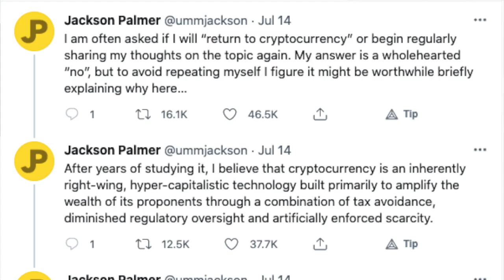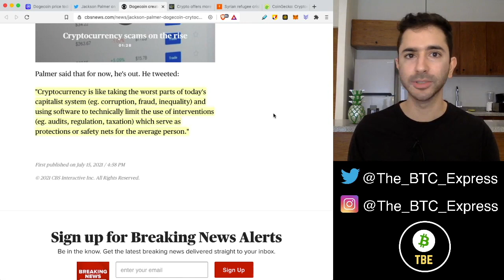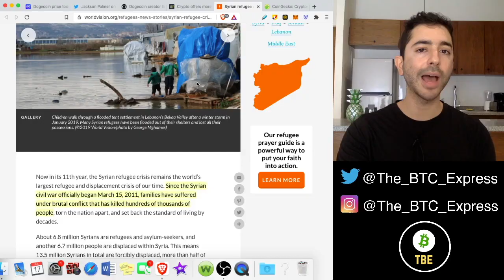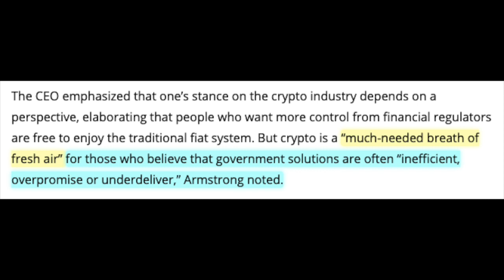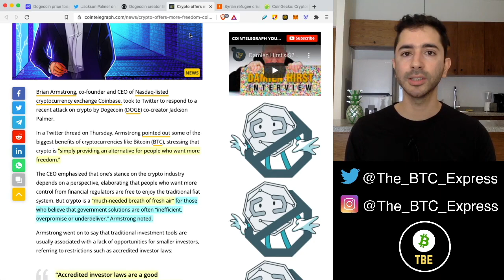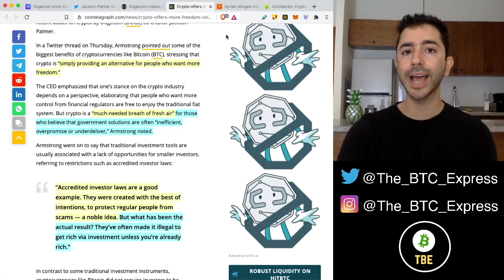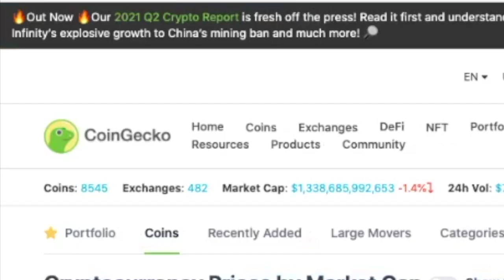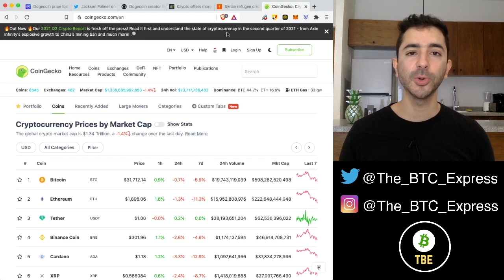Dogecoin Founder Says Crypto Is A SCAM!!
Jackson Palmer, the founder of Dogecoin, believes that crypto is a scam that "helps the rich get richer". Palmer believes that crypto amplifies the wealth of the already wealthy by utilizing tax avoidance, diminished regulatory oversight and artificially enforced scarcity". Is her right? Let's find out...

Time Stamps:
Jackson Palmer Criticizes Crypto - 0:00
Crypto Mobility and Freedom - 2:29
Inefficient Government - 5:45
Equal Investment Opportunity - 7:00
Negatives About Crypto - 9:29